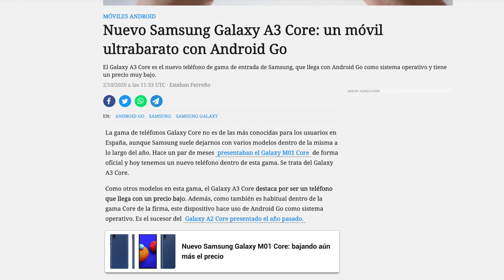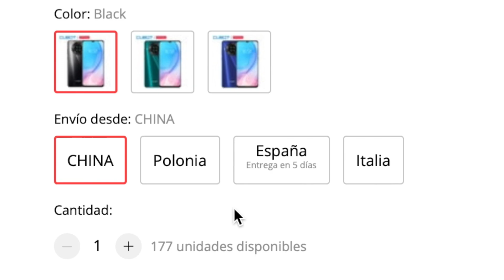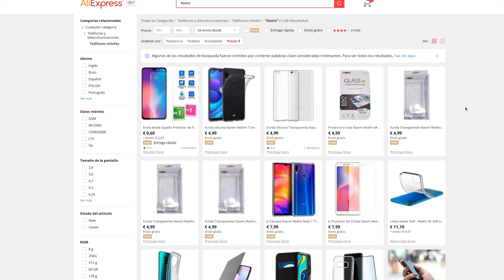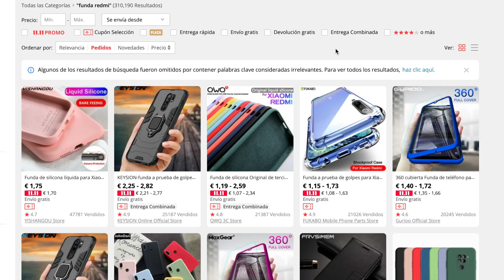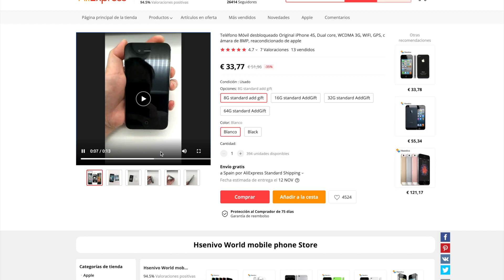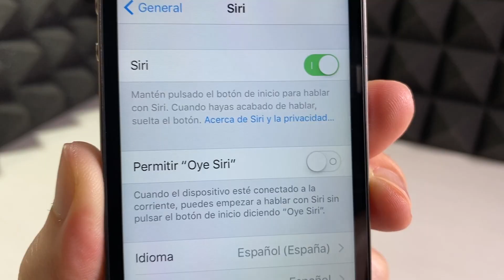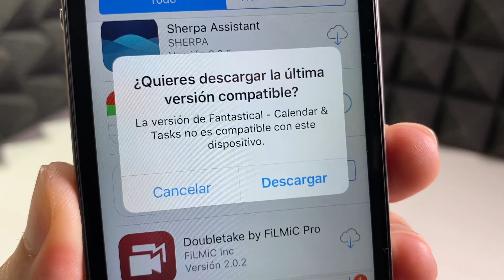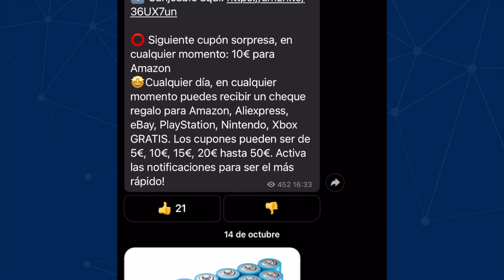Cómo COMPRAR iPhones por 30€ en ALIEXPRESS y encontrar MÓVILES Android BUENOS y BARATOS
- Redmi 7A
- Redmi 9A

- Realme C11
- Realme C3

Aunque no lo parezca, encontrar un teléfono barato, fiable y duradero es cada vez más difícil por la gran cantidad de smartphones que podemos encontrar en el mercado. Cada día se lanzan nuevos modelos, y al final hay mucha confusión para escoger el perfecto.

Por eso, después de enseñaros cómo comprar en Aliexpress por 1 céntimo, hacer que nos paguen por comprar, y bajar los precios al mínimo histórico, hoy os voy a enseñar los métodos secretos que llevo a cabo para comprar el mejor teléfono a precio de chiste.

🎥Vídeos recomendados🎥

Música canal: MDK - Too Hot for Pants
Música vídeo: Simon More - Tropical Love